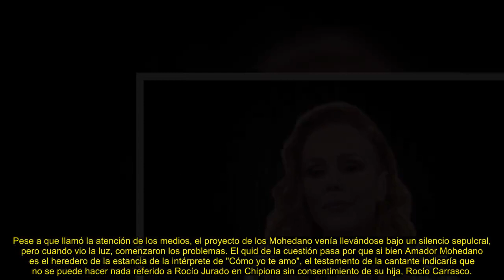EL POLÉMICO HILO ROJO ENTRE LOS NEGOCIOS DE GLORIA Y AMADOR MOHEDANO CON FIDEL ALBIAC